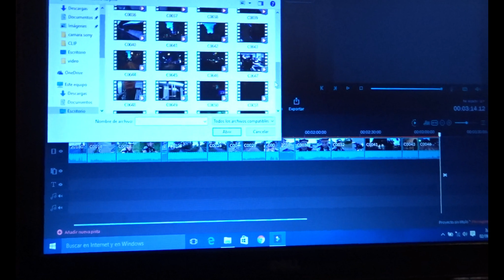a7san CAMIRA de videos 4K sony FDR-AX33